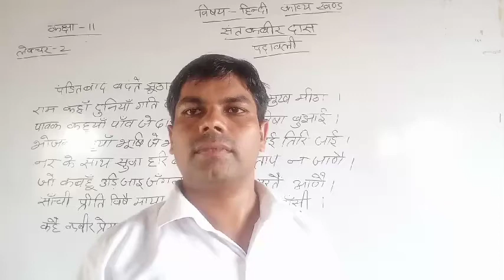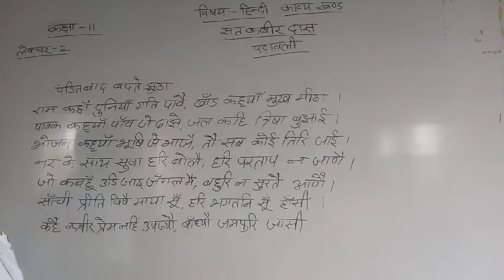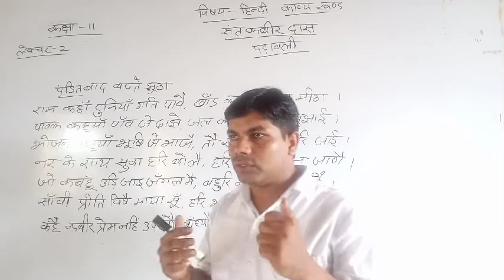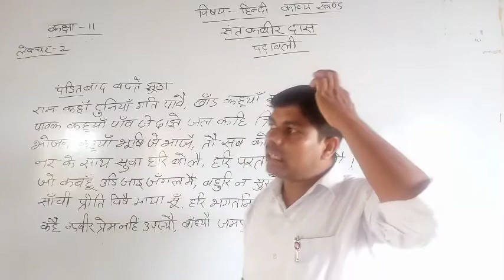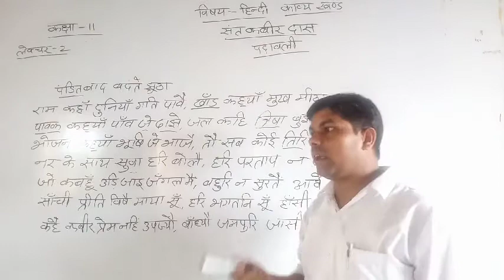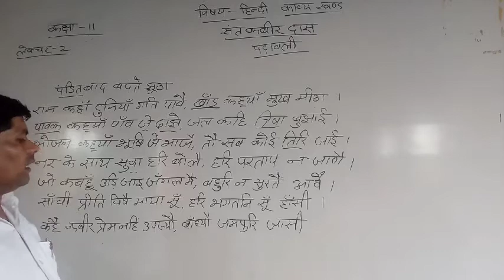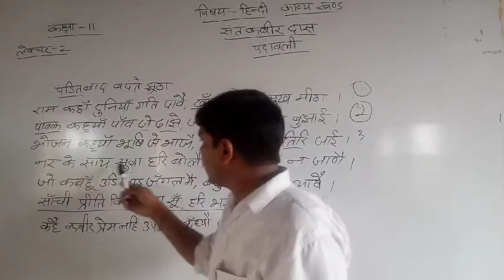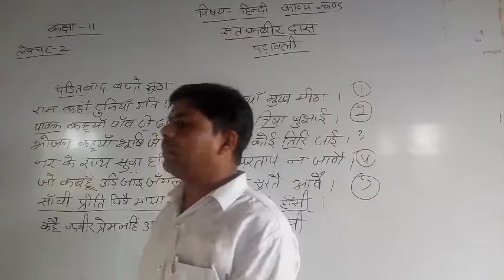हिन्दी काव्य खंड - सन्त कबीरदास Lecture-2 (Class-11A, 11B)